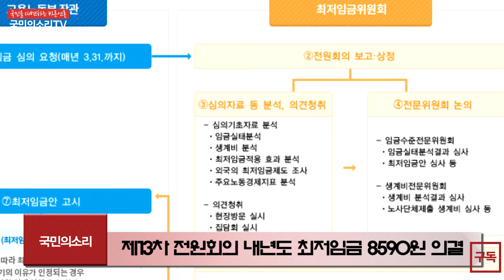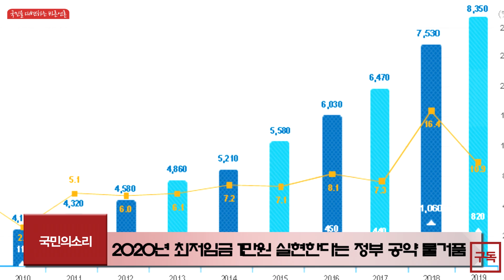최저임금 8590원 결정 2020년 2.87%오른 최저임금위원회 박준식위원장 문재인대통령 한국신문방송인클럽 국민의소리TV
최저임금위원회(이하 최임위)가 2020년도 최저임금을 올해보다 2.87% 오른 8590원으로 결정했다.

최저임금을 심의·의결하는 사회적 대화 기구인 최저임금위원회는 12일 새벽 5시 30분께 정부세종청사에서 열린 제13차 전원회의에서 내년도 최저임금을 8590원으로 의결했다.

이는 올해 최저임금 8350원보다 2.87%(240원) 오른 금액이다. 월급(주 40시간 기준, 월 209시간)으로 환산하면 179만5310원이다.
2020년까지 최저임금 1만원을 달성한다는 문재인 대통령의 공약이 무산된 셈이다.

이번 회의에는 전체 위원 27명 가운데 노동계를 대표하는 근로자위원 9명과 공익위원 9명 등 27명이 참석했다. 이들은 11일 오후 4시30분 회의를 시작해 정회와 속개를 반복하며 13시간 동안 밤샘 협상을 했다.

근로자 위원안(8880원)과 사용자 위원안(8590원)을 표결에 부친 결과, 사용자위원 안이 15표, 근로자 위원안 11표, 기권 1표 등으로 새벽 5시30분께 극적으로 사용자위원안으로 의결됐다.

이에 따라 2020년 최저임금 1만원을 실현한다는 정부 공약은 물거품이 됐습니다. 문재인 대통령 임기 마지막 해인 2022년에도 최저임금 1만원의 실현은 쉽지 않을 것이라는 관측이 나온다.

최저임금 인상 속도가 느려지고, 노동계안이 받아들여지지 않은 이상 노동계의 강한 반발이 뒤따를 것으로 예상된다.